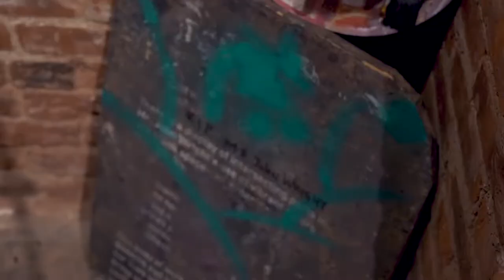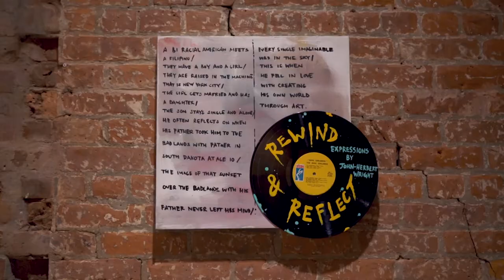Rewind & Reflect - Solo Exhibition by John-Herbert Wright (Opening Reception)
Rewind & Reflect - Solo Exhibition by John-Herbert Wright
Opening Reception - September 15, 2022
The Blue Building, NYC
Curated by: Amit Vaidya & Mekia Machine
"You Got Me" (Instrumental Track) by The Roots